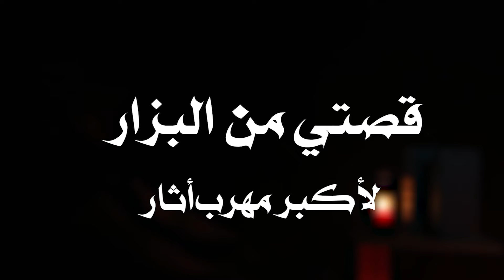قصتي من البزار الى اكبر مهرب الأثار الحلقة الاولى